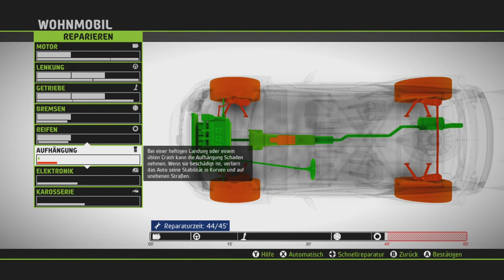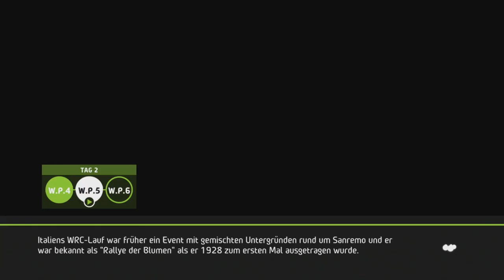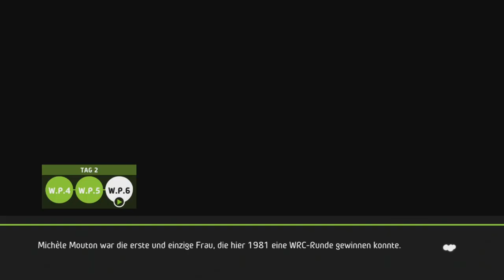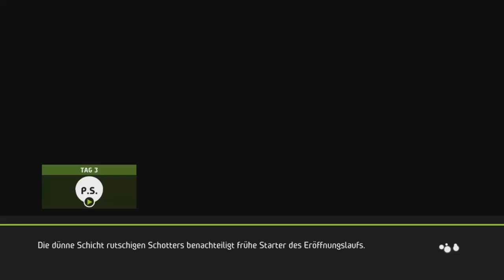WRC 5 Part 9 - WRC 2 | Skoda Fabia R5 | Italien Rally (PC) / Lets Play WRC 5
WRC 5 - WRC 2 | Skoda Fabia R5 | Italien Rally (PC) / Lets Play WRC 5: FIA World Rally Championship
Shirts, Hoodies etc.:
MEIN WUNSCHZETTEL
Amazon Wishlist:
SOCIALMEDIA LINKS
Hitbox:
INFOS ZUM SPIEL
Spiel: WRC 5
Entwickler: Kylotonn Games
Publisher: BigBen
Genre: Rennspiel
USK: Ab 0
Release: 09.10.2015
Erhältlich für: PC, Xbox360, XboxOne, PS3, PS4 und PSVita